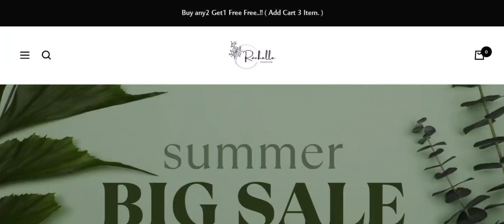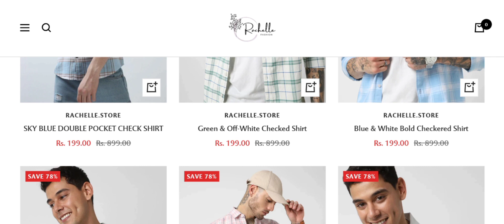Rachellee Store Reviews (May 2024) Check The Site Scam Or Legit? Watch Video Now | Scam Expert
Rechelle Store Reviews (May 2024) Watch Unbiased Review Now! | Scam Expert

Do you want to know about Rechelle Store Reviews? Watch this video till end because in this video you will get to know about the legitimacy of the site.

1. How to Refund on PayPal? Step-By-Step Guide on the Refund Policy

2. How to get a refund for a fraudulent credit card transaction

3. How to check whether a product is genuine or not?

Scam Expert

video is for educational purpose only.Copyright Disclaimer Under Section 107 of the Copyright Act 1976, allowance is made for "fair use" for purposes such as criticism, comment, news reporting, teaching, scholarship, and research.